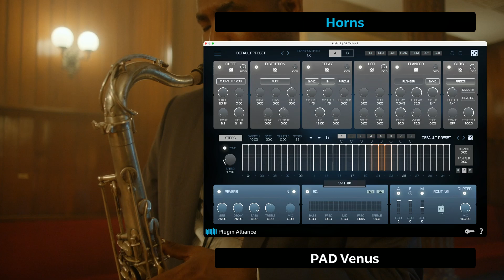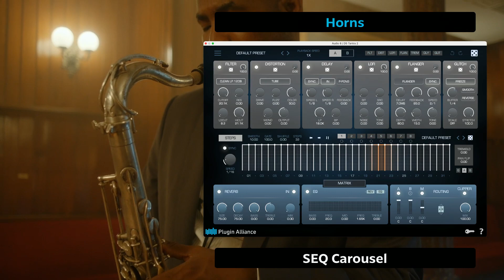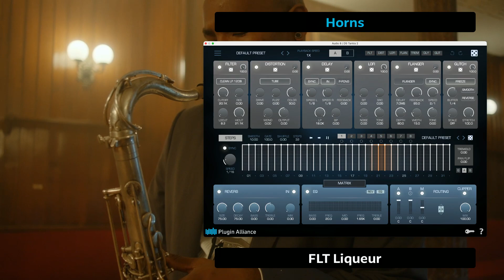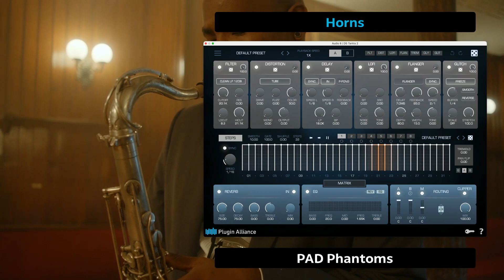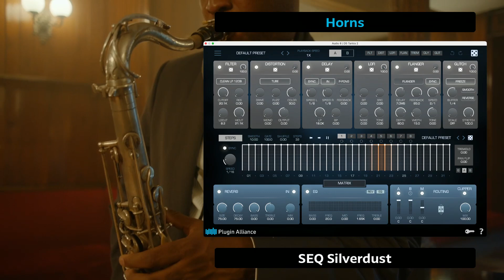Using Tantra 2 for Horns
Standard presets presentation. The funky loop from Loopcloud is in Em, 115 bpm. The track was additionally processed with Sonible smart:limit (using "Uptown Funk" as reference).

Using FX plugin presets as a way to customize the use of loops, along with the use of AI, is an essential part of the Easy Groophz approach to fast and easy content creation for Music Content Creators.